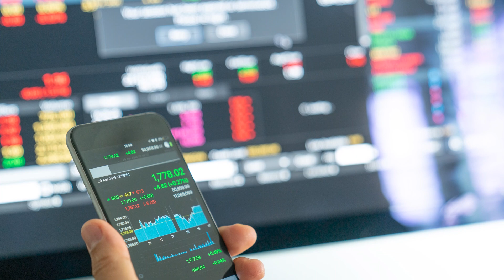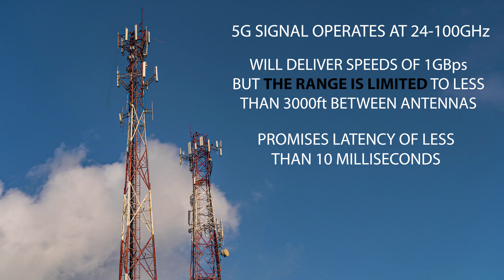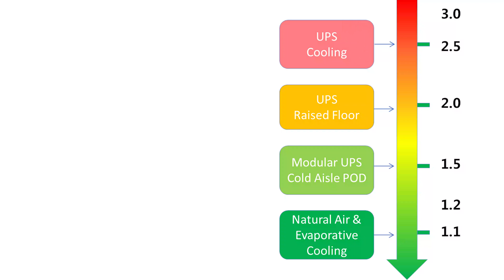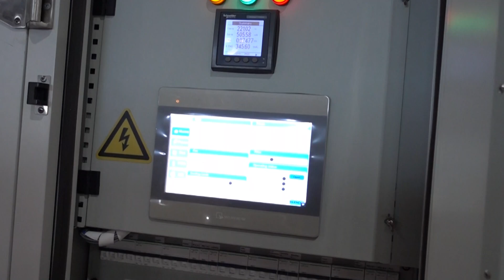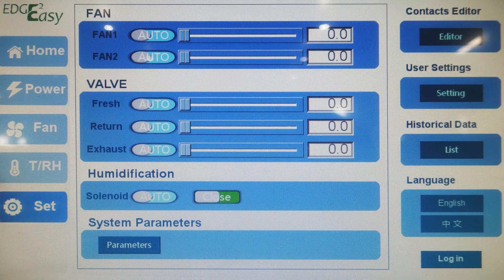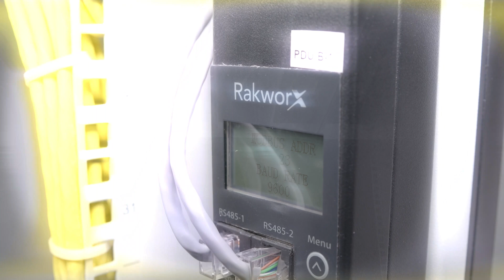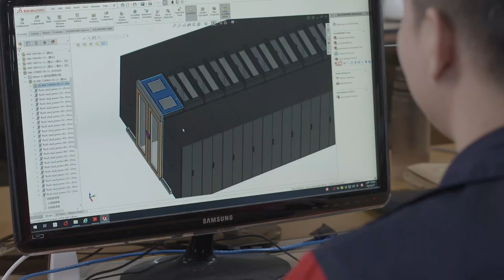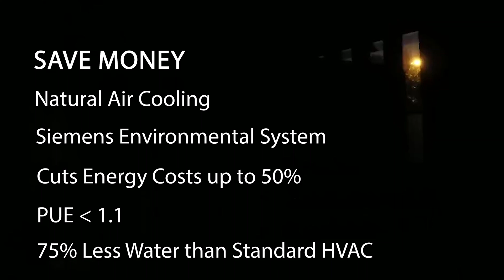Prime Modular Data Centers - MDC Division - Rapid Deployment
MDC - Modular Data Centers Data Center Architectures Prefabricated Data Center Solutions Rapid Deployment of Modular Data Centers Our modular data center solutions help to address all of the current and future data distribution demands. In addition to precisely prefabricated, modular structures and components, our data centers efficiently utilize natural air and an evaporative cooling system to help maximize productivity from the IT infrastructure. Our intelligent power distribution system helps self-monitor and regulate all activities within the structure. With Prime’s intelligent and efficient designs, we enable our customers to capture their ROI as fast as possible.